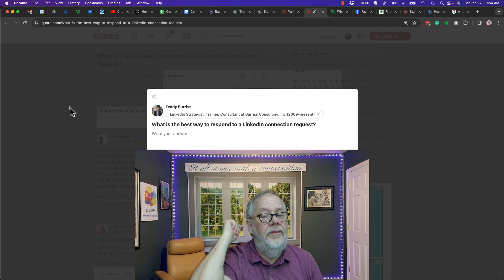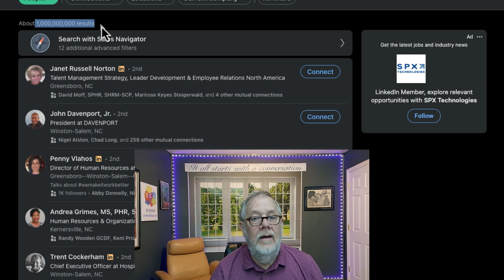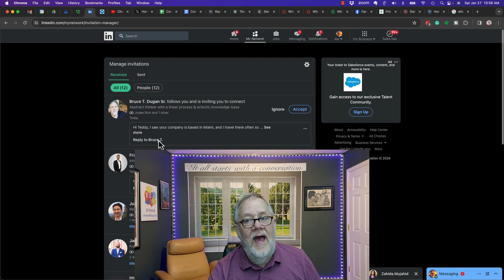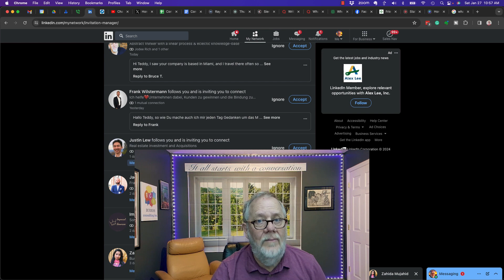What is the best practice when responding to a LinkedIn Invite?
I think the best practice is to invest 5-10 seconds of research and if you do accept the invite, start (or restart) the conversation.

Let me help you master using LinkedIn as a business tool. Long-term support, coaching, and ongoing training focused on LinkedIn and Sales Navigator.

Teddy Burriss
LinkedIn Strategist & Trainer

I love using TubeBuddy to grow my YouTube channel all about using LinkedIn as a Business Tool. Consider using Tubebuddy yourself